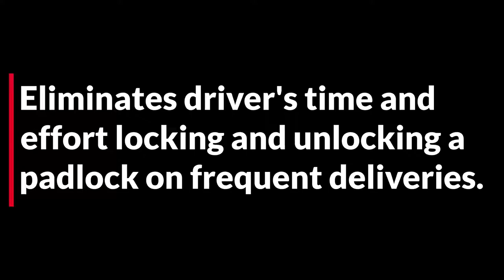ENFORCER Roll Up Trailer Door Lock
The Roll Up Door Lock automatically locks when the box truck or trailer door is closed. Often times this lock is referred to as a “slam lock”.  The slam lock is designed specifically to eliminate driver’s time and effort needed to secure the trailer with a padlock and hasp system. This step is often skipped during a busy delivery schedule which can result in unlocked doors. The lock includes the lock body, mounting bolts (for dry van or refrigerated doors) and hardware that is welded to the truck or trailer floor. The floor hardware is referred to as the “boot” and is available in steel (#8050-ST) or aluminum (#8050-AL). The unit is permanently installed and does not interfere with cargo handling. When the door is closed, the interior jaws spring open to close around the carbon steel pins in the base that is welded to the floor. Each assembly comes with simple installation instructions. Includes an ABLOY® lock cylinder that can be keyed individually or to a master system.